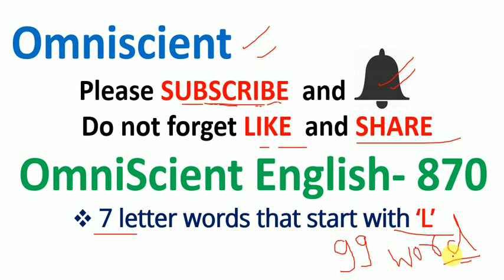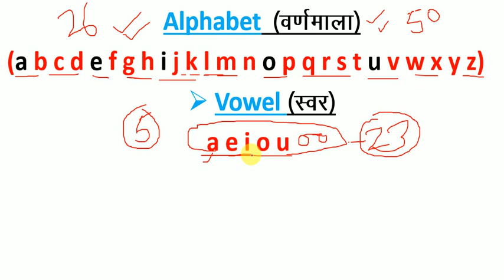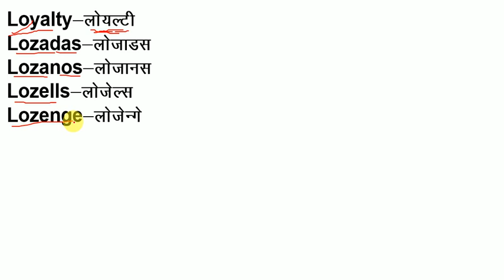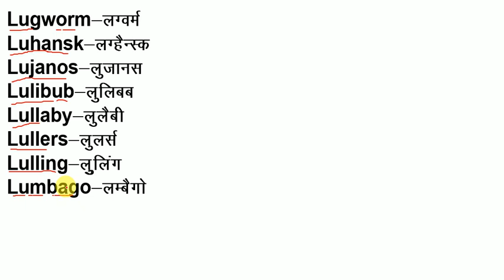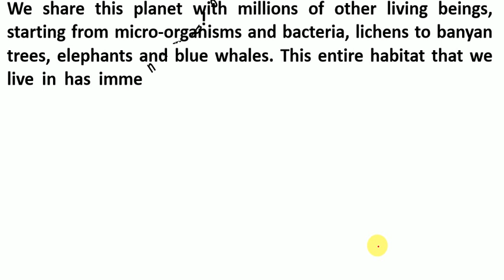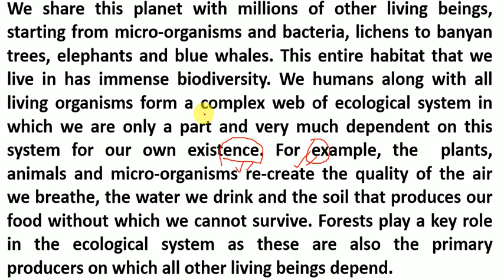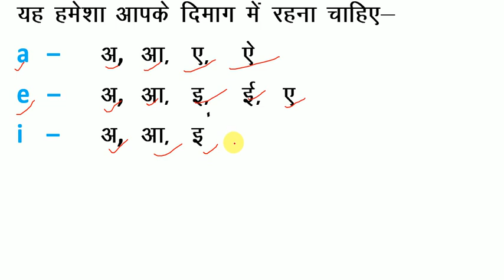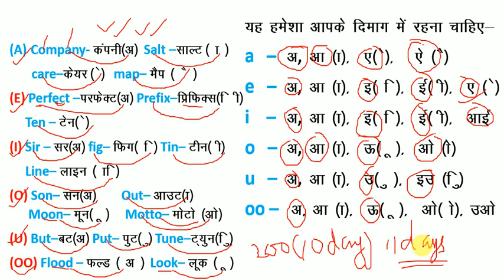How to Read English |आसनी से अंग्रेजी पढ़ना सीखें | यदि अँग्रेजी पढ़ना नहीं आता है तो इस तरह से सीखें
How to use could How to use should have, how to know Modal Verb, how to use might how to use can, how to use may have, how to use might have it seemed to me, it would seem to me i seem to be i would seem to be it is i who eat emphatic sentences it is i who have gone it was i who should have go it is i who should have go introduction and getting to know i do have. i do not have. i did have. i did not have. i can be. how to use can be. i may have been. i could have been. How to use may with interrogative english. let me go. let us go.How to Read English / यदि अँग्रेजी पढ़ना नहीं आता है तो इस तरह से पढ़ना सीखें / अँग्रेजी पढ़ना सीखें